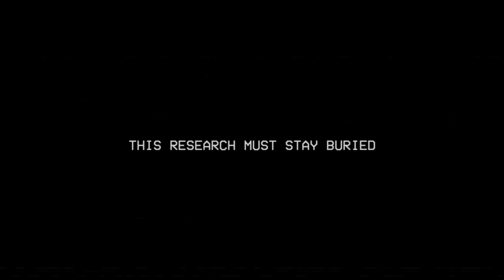Poppy Playtime Chapter - 3 All Jumpscares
Poppy Playtime Chapter 3 Jumpscares